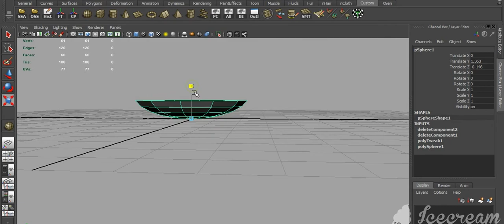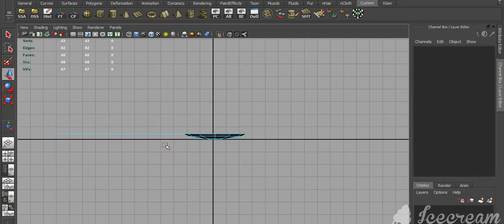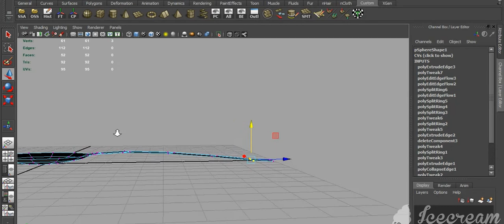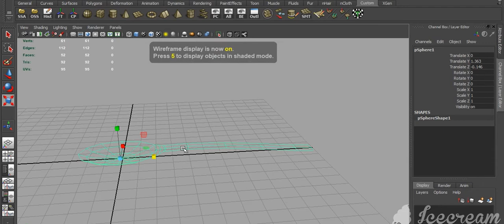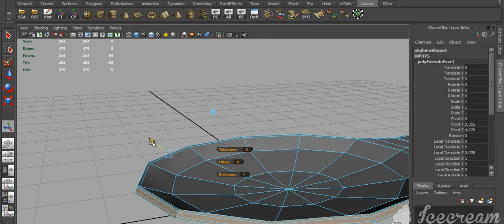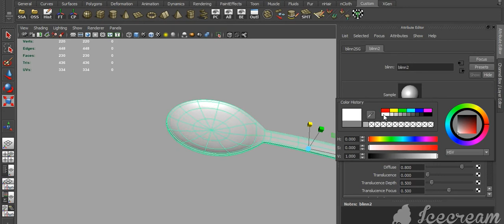3d Tutorials - Easy and Simple Modeling of a Spoon in Maya StayHome and Learn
Showing how to model a Simple Spoon in Maya.
3d Tutorials in Autodesk Maya Software

24 crafts